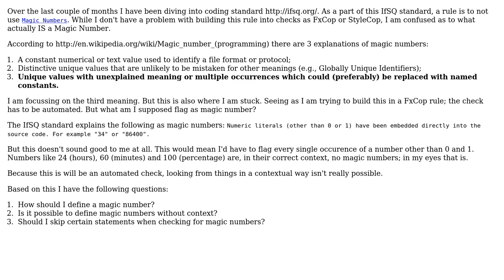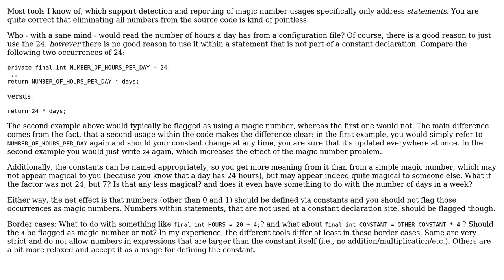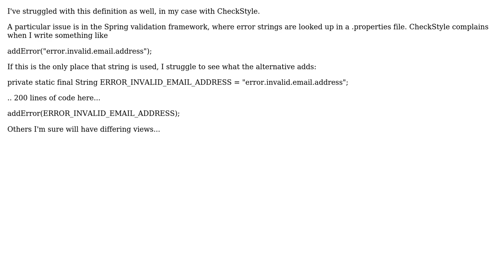Software Engineering: When is a number a magic number? (3 Solutions!!)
Software Engineering: When is a number a magic number?

With thanks & praise to God, and with thanks to the many people who have made this project possible! | Content (except music & images) licensed under CC BY-SA | Music | Images & others | With thanks to user Matthijs user kiwiron user Frank user Daniel Dinnyes and the Stack Exchange Network Trademarks are property of their respective owners. You are responsible for your own actions.